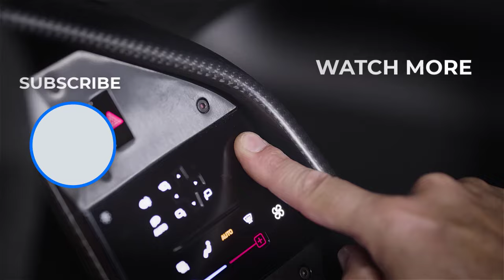New 2025 Ferrari F80 officially revealed: : The Most Powerful Supercar in History!